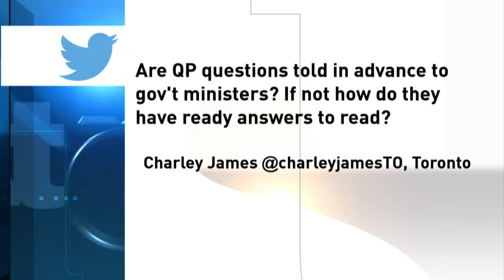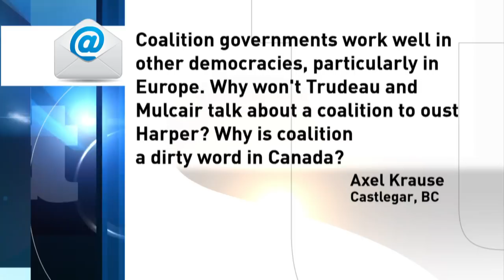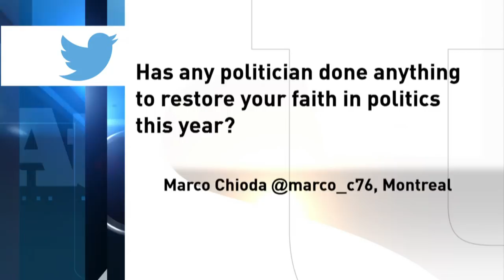At Issue: Your Questions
Chantal, Andrew and Bruce are joined by Rex Murphy to answer your politics questions.